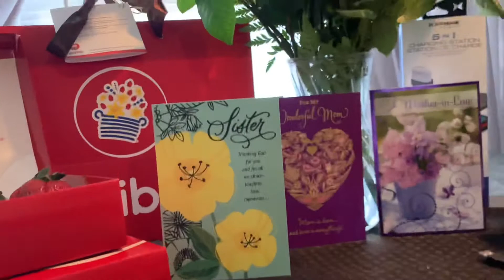May 10, 2021